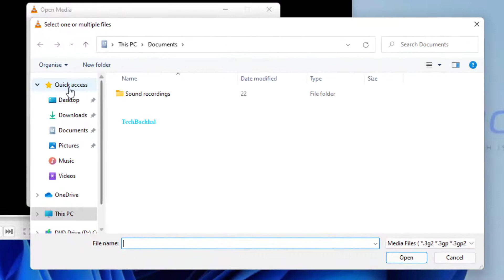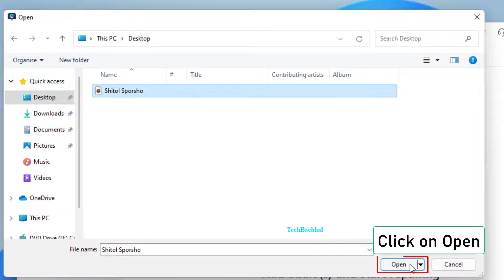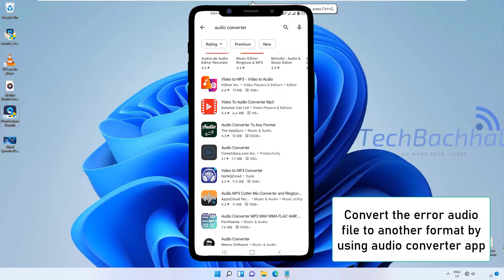Audio Codec Not Supported Error On PC - 4 Fix How To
audio codec not supported in MX and VLC player
The abbreviation "codec" stands for "coder-decoder," a program that is at the core of every media file that we use. As you may have guessed, a video codec is executed at the backend of a video as opposed to an audio codec at the backend of audio.
You may have noticed that music file names end with endings like MP3, WMA, etc., while video file names end with extensions like MP4, MKV, WMV, etc. Codecs are contained in these extensions, which are referred to as containers. Developers utilize codecs to compress the video and audio files into a transportable source because they take up a lot of storage space. A few codecs can be played (loaded) by every video player. Your video player won't play the audio or the video if a codec is not installed. Many users receive this warning when playing an unsupported file, such MKV, because the built-in Android video player only supports a small number of codecs.

00:00 Intro
00:14 VLC Player
01:11 Wondershare Repaireit
02:03 Change Media Player
02:18 Audio Converter
02:29 Outro